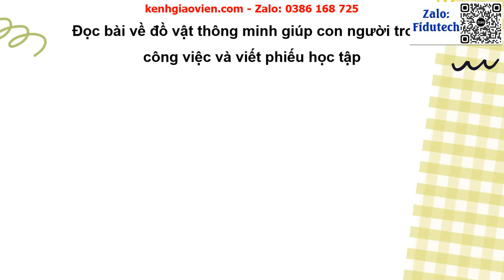Giáo án powerpoint bài 28 tiết 2: Đọc mở rộng - Những...| GA điện tử tiếng việt 3 kết nối tri thức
Phía trên là giáo án Powerpoint hay còn gọi là giáo án điện tử, giáo án trình chiếu bài 28 tiết 2: Đọc mở rộng - Những điều nhỏ tớ làm cho Trái Đất | Sách tiếng việt 3 kết nối tri thức. Giáo án được làm với phong cách: hiện đại, đẹp mắt để tạo sự hứng thú cho học sinh.